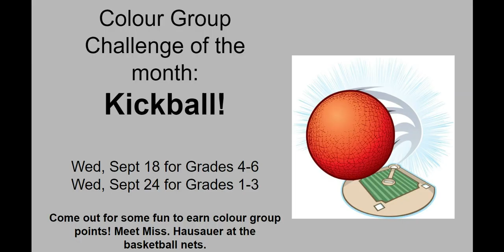Elm Slideshow - Google Slides